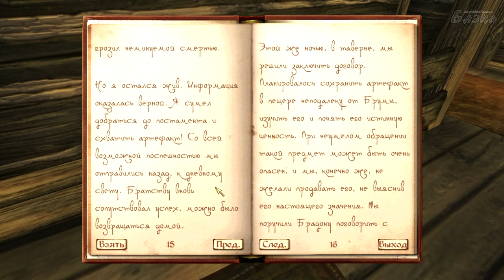Oblivion #25 Настоящие друзья